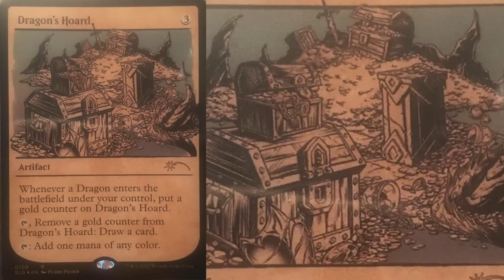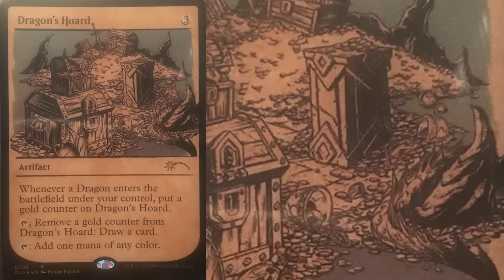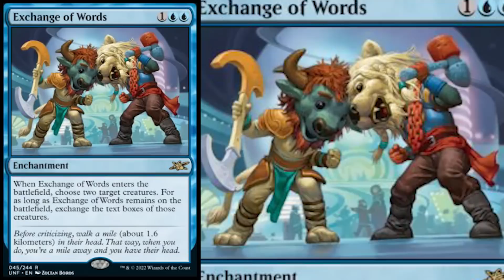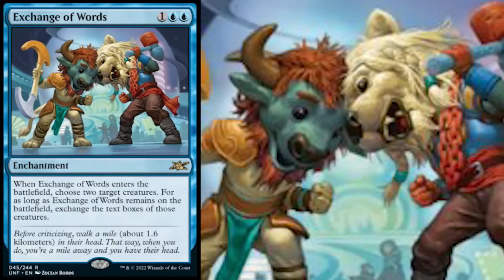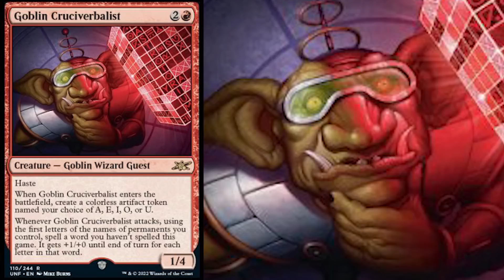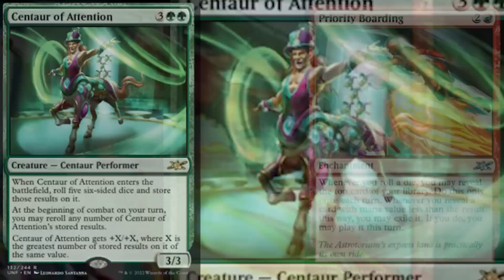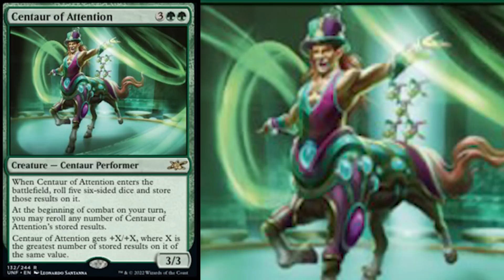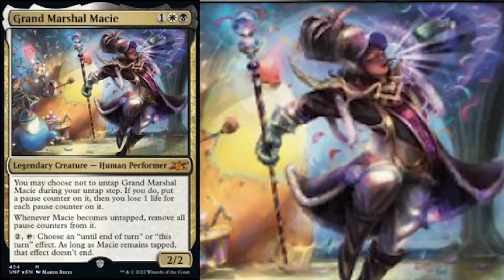Unfinity Is Phoned In + Secret Lair Bonus Reveal - Unfinity Spoilers Part 2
Magic: the gathering unfinity spoilers

I LOVE MAIL! SEND ME LETTERS/THINGS/LOVE!:

Mike Hatcher
L2R 7T4
Canada